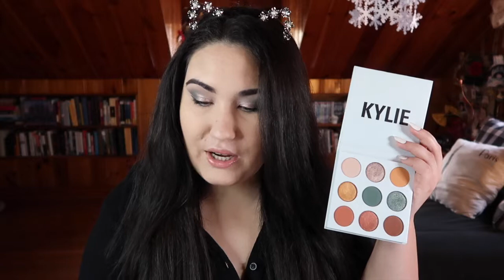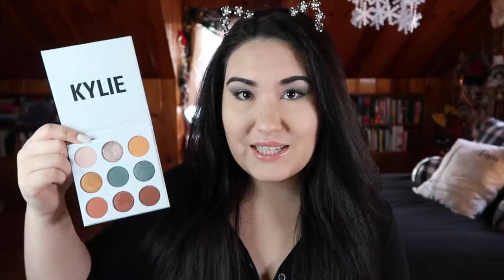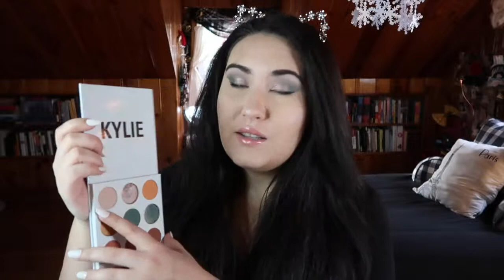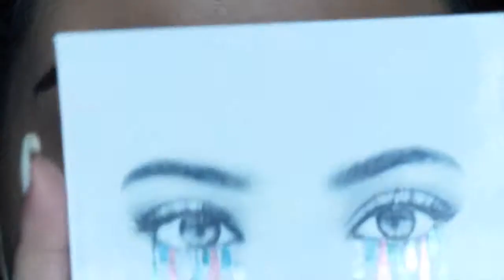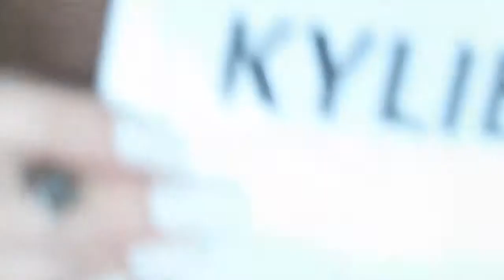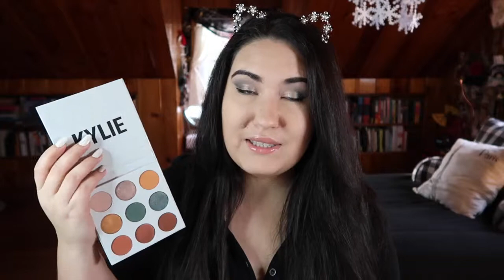Kylie Cosmetics Blue Honey Palette || Full Review, Demo & Swatches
Hi everyone! Welcome to my first dedicated palette review on the new Blue Honey palette from Kylie Cosmetics! Are you gonna buy this palette? Have you already??

▼ PRODUCTS MENTIONED ▼
Kylie Cosmetics Blue Honey Palette